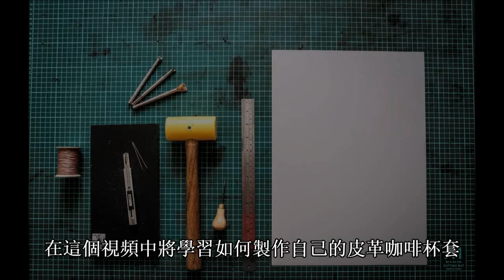How To Make Your Own Artistic Leather Coffee Cup Sleeve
Learn how to customize you own stamped leather coffee cup sleeve in this easy to follow tutorial. This beautiful coffee cup sleeve makes for a great conversation starter when your relaxing with a drink at your favorite coffee shop. If you are new to leather tooling, then this is a great starter project to introduce you to leather working. Only a few tools are required to get you started! This project also makes for a great leather crafting project or gift idea. Enjoy and have fun!